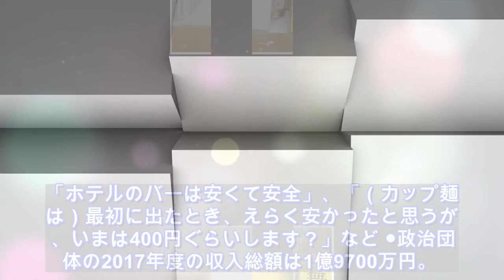ニュース - 2020年04月25日 年収2600万・交際費2000万…麻生大臣に庶民の苦労がわかるか 文社週刊誌